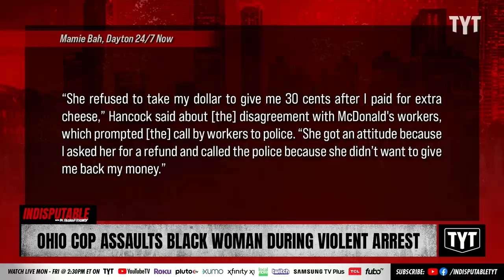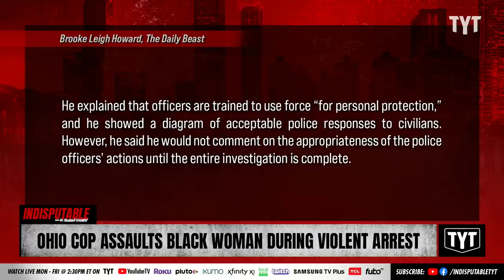Cop Batters Black Woman In Arrest Over Big Mac Argument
Butler Twp. Sgt. Todd Stanley was filmed punching Latinka Hancock multiple times outside of a McDonald's, causing her to be diagnosed with a head injury. Dr. Rashad Richey and David Shuster discuss on Indisputable.

"BUTLER TOWNSHIP, Ohio — A longtime police sergeant has been placed on paid administrative leave after video showed him punching a woman in the face three times during an arrest that was the end result of a disagreement about extra cheese on a Big Mac.

According to the Dayton Daily News, Butler Twp. Sgt. Todd Stanley and officer Tim Zellers were called to a McDonald’s at about 4:20 p.m. Monday on a report of a disorderly customer. WHIO Channel 7 reports a caller told a 911 dispatcher that the customer was yelling at employees about a mistake in an order."

230119__ID06OhioCop